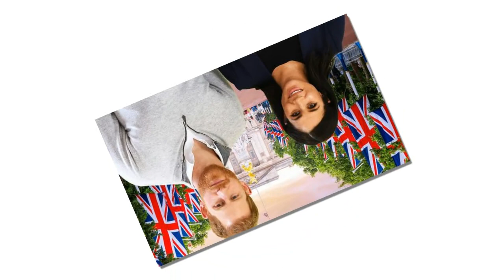REVEALED: Why Meghan Markle is urged to skip Royal baby photo embraced by Kate Middleton?